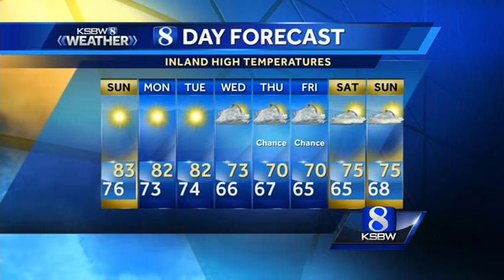Watch your local evening forecast on KSBW 04.30.16